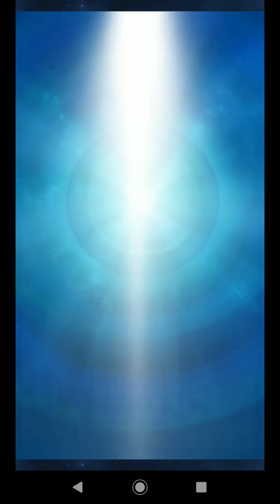MPQ: Globe Trotting -- Day 6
The Maggia AND the Defenders, in a wave node this time -- still probably not too hard... right?
But let's turn this into a lesson of sorts. Are you are 4* player, on the cusp of heading into 5* territory? Are you about to champ your first 5* character? Do you play PvP? You might wanna see what I use here... it's considered one of the best (if not THE best) meta teams in the game right now. And if you don't wanna fight against this 70% of the time (throwing out numbers here, you get my point), you might wanna stay in 4* territory.

Or... you could wait until you get your own meta teams ready to champ.  Just sayin'.  Go ahead, click play, and see what happens to the "Defenders".  :)